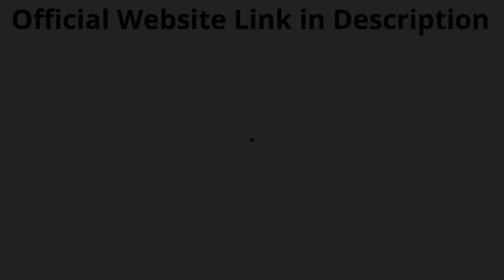RED BOOST - RED BOOST REVIEW - ((⚠️UPDATED!⚠️)) Redboost - Really Works?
Red Boost is a one-of-a-kind dietary supplement designed to enhance male sexual performance by utilizing potent nutrients and natural plant extracts to promote strong erections. It can only be purchased through the company's official website, and taking two capsules a day can provide the body with active ingredients that work synergistically to improve sexual health. The supplement contains several active ingredients that can increase sexual desire, improve blood flow for longer-lasting erections, and enhance hormone levels. Unlike other products on the market, Red Boost stands out by focusing on the contents of its bottle and the function of each ingredient. The supplement has already improved the lives of many men in the United States and internationally, making it effective in terms of sexual health. Red Boost starts working immediately, removing toxins and restoring blood flow to the penis from the first capsule. It aims to restore damage to the body and uses potent nutrients and components for a strong and stable erection. The supplement is completely organic, which means its ingredients are 100% natural and free of dangerous components. However, it is advisable to check the list of ingredients before incorporating it into your daily routine and to consult with a doctor if you have a medical condition or are taking any prescription medication.